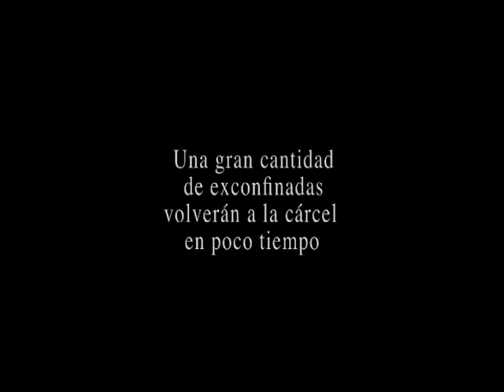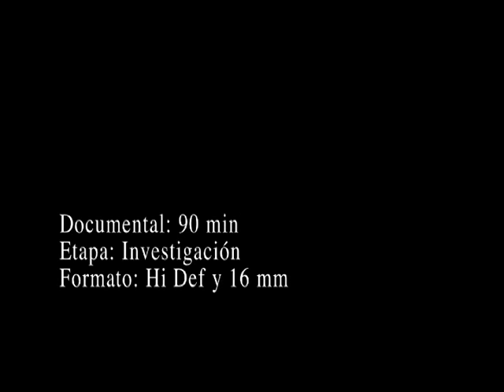Cicatrices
- Teaser de Investigación-  Documental para T.V. sobre un grupo de Teatro integrado por mujeres exconfinadas que luchan por no reincidir y rehacer sus vidas.

El Documental es Producido por Elia Enid Cadilla y Dirigido por Víctor González para Sol III Productions.